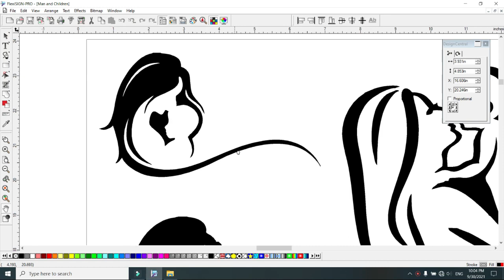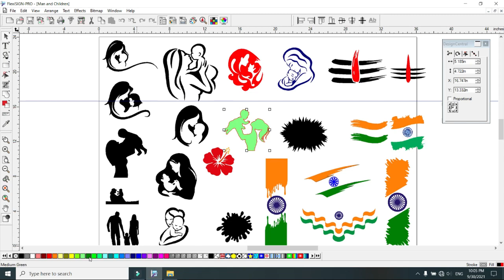Vinyl Sticker file free download